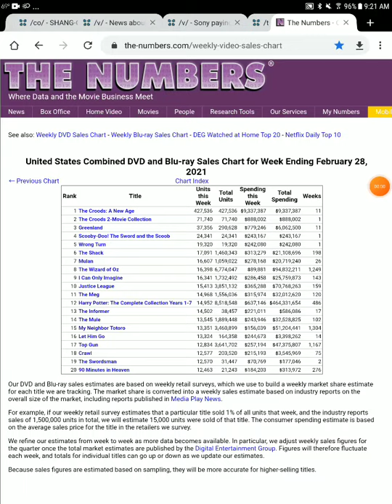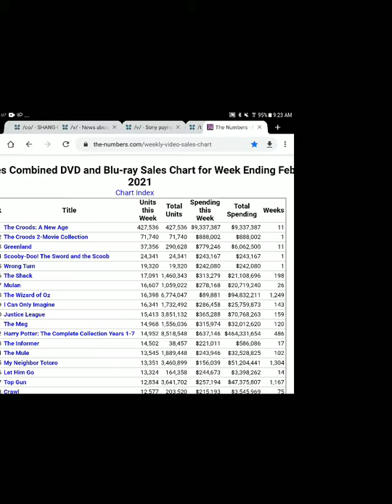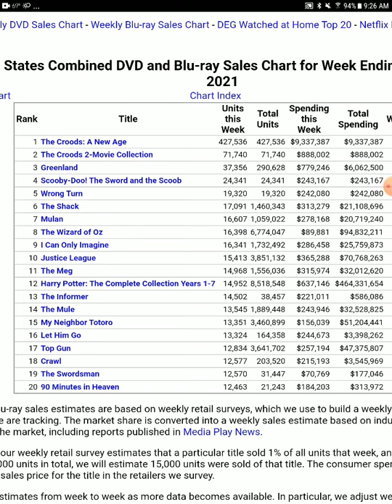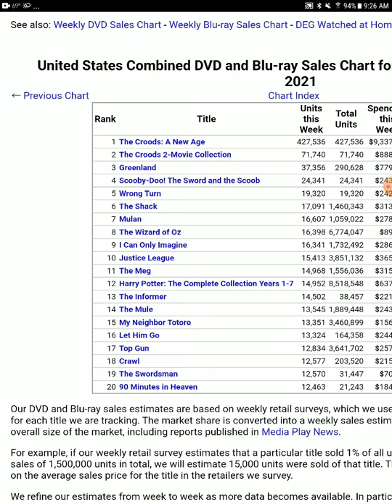the croods 2 a new age tops blu ray charts